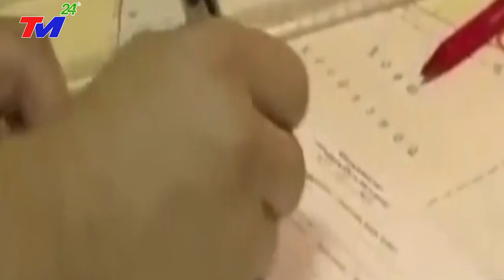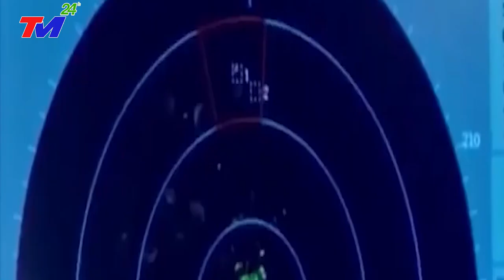Trung Quốc Nói Nhiều Nước Muốn Lôi Kéo Nhưng VN rất thông minh